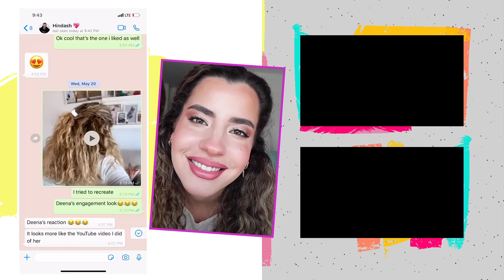اختي عملتلي مكياج خطبتي 🤦🏻‍♀️ كابوس 😨 أو خيال 🤩؟ | مع زينا ودينا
مكياج خفيف ناعم للخطوبة
مكياج خطوبة دينا الناعم بأنامل Hindash حاولت زينا انه ترجع تطبقه على وجه اختا التوأم بالتفاصيل والخطوات لتحصل على نفس الإطلالة! فهل برأيك نجحت وحصلت على نفس المكياج بمستحضرات المكياج الموجودة عندها واللي بتختلف كلياً عن مستحضرات التجميل الموجودة عند هنداش؟ شوفي كيف طبقت كريم الأساس لما مزجت نوعين من الفاونديشن لتحصل على اللون المناسب لبشرتها وطريقة دمج الآيشادو مع الآيلاينر فوق العيون! ومع اللمسات الأخيرة للبرونزر والهايلايتر وأحمر الشفايف، هل برأيكن نجحت زينا بتطبيق نفس مكياج هنداش من خطبة دينا؟

المستحضرات المستخدمة:
Hello Happy Air Stick Foundation by Benefit Cosmetics قلم كريم الأساس من بنفت كوزمتكس
Goof Proof Brow Pencil قلم تحديد الحواجب من بنفت كوزمتكس

Zeena recreates her sister's engagement makeup done by Hindash, in an attempt to see if she pull this challenge!
But will she succeed in her quest while using her personal makeup products instead of the professional products used by Hindash?
In this video she will introduces us to the steps she uses while applying the makeup, like mixing 2 shades of foundation to get the perfect skin tone, or how she follows the smallest details while putting the eyeshadow and eyeliner.

تواصلي مع زينا ودينا عبر انستقرام على:
زينا: @zeenazaiid
دينا: @deenazaid

"ياسمينة" قناة المرأة العربية تجمع كل اهتمامات النساء العربيات المنتشرات في دول العالم لتقدّم لهنّ النصائح والأفكار. شاهدي على قناة ياسمينة فيديوهات مصوّرة خصيصاً لك تتناول آخر صيحات الموضة، أجدد تقنيات العناية بالجمال وطرق وضع المكياج، بالإضافة إلى أهم النصائح للعناية بالبشرة والشعر.